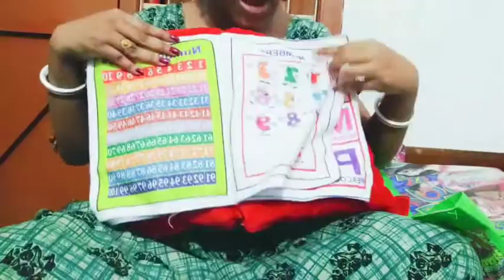Bengali vlog 😲ke dilo amake eto gift